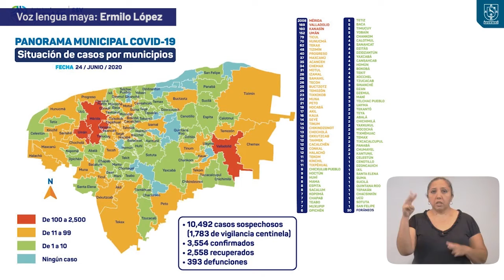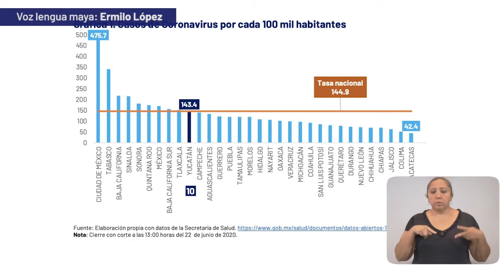U sáansamal tsol t'aanil COVID-19 24/06/20 | Tele Yucatán